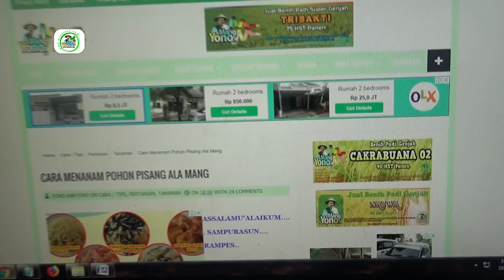Cara Agar Buah Pisang Cepat Berisi Dan Lebih Besar Dari Biasanya